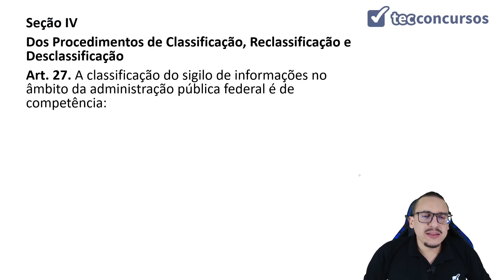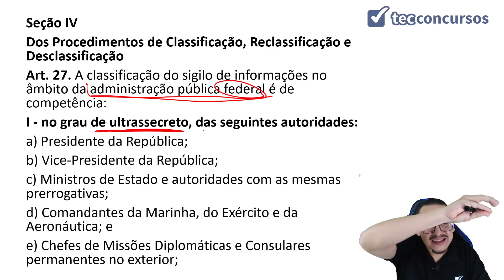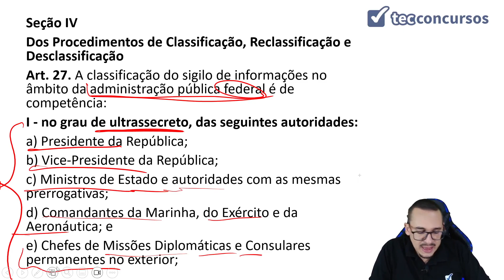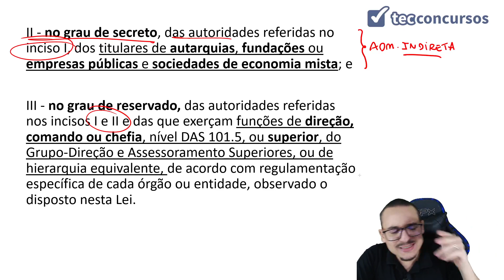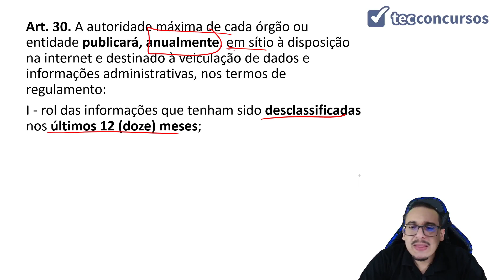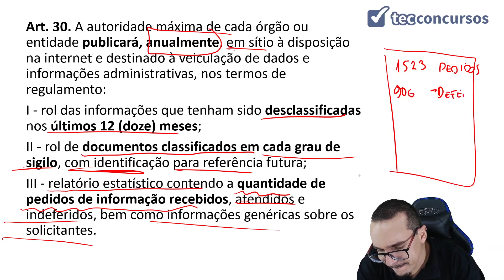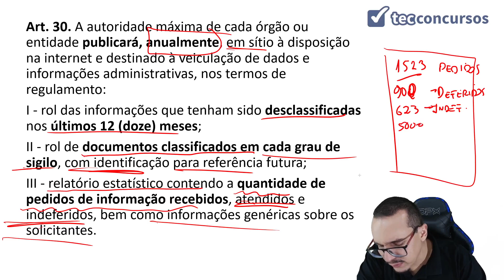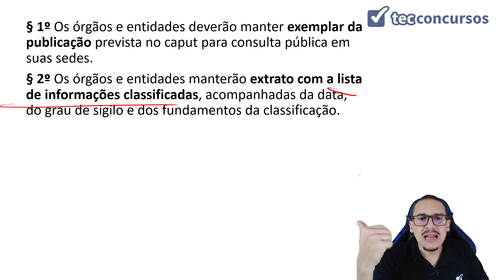20.01.04. Aula Das Restrições de Acesso à Informação (Direito Administrativo) - Parte 4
Aula grátis e completa Das Restrições de Acesso à Informação, da matéria Direito Administrativo, em que tratamos dos procedimentos de classificação, reclassificação e desclassificação.